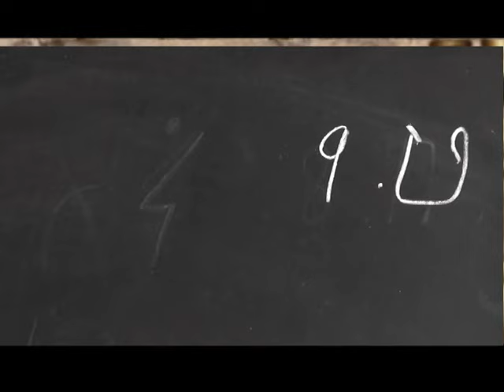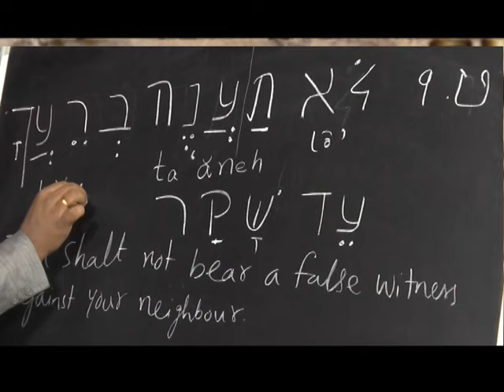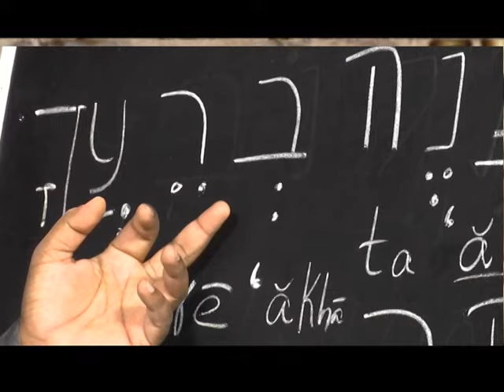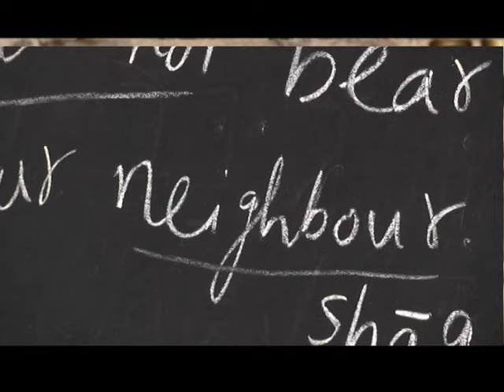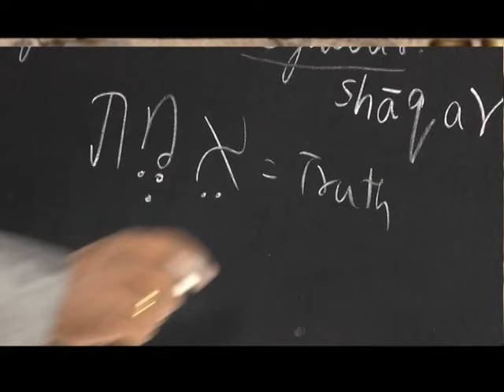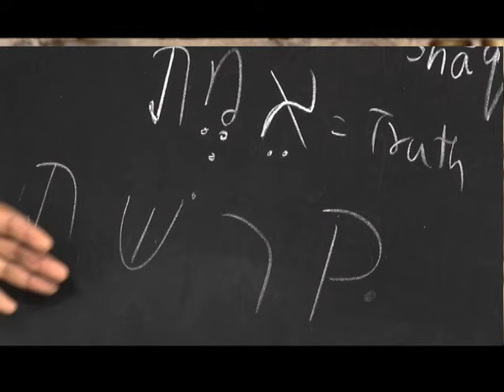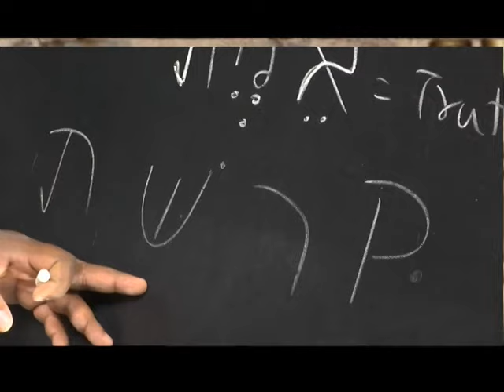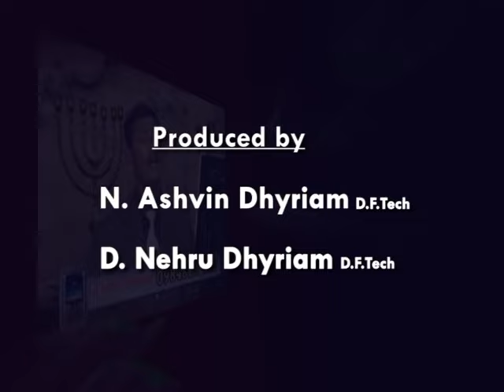Ten Commandments |Episode - 232| LearnHebrew| Rev Prof M ReynoldWesley| Shubhsandesh TV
In this video, Rev Prof M Reynold Wesley is teaching about the Ten Commandments in Hebrew.